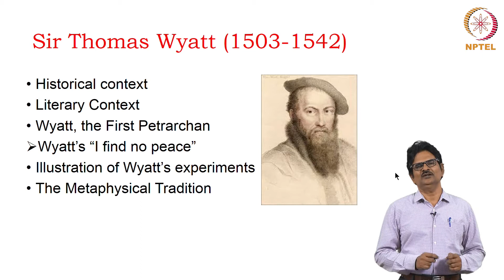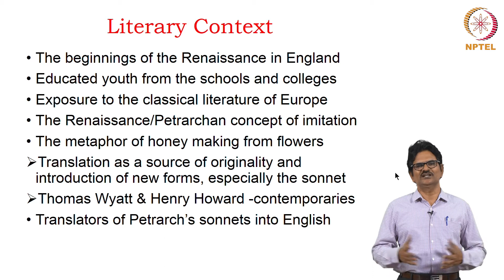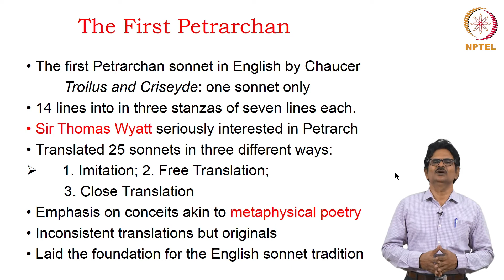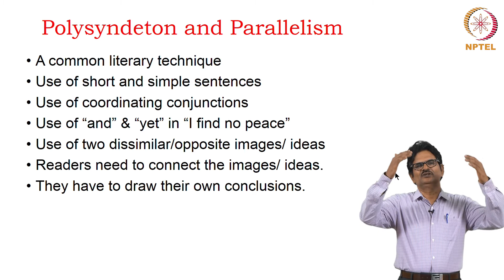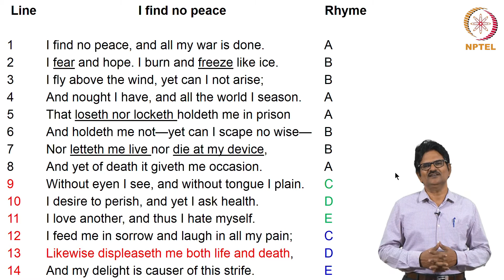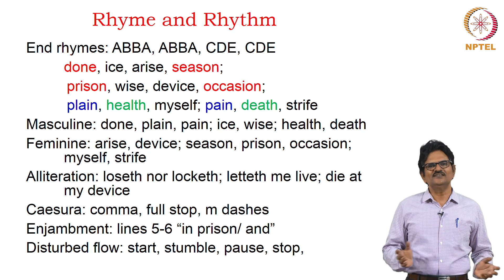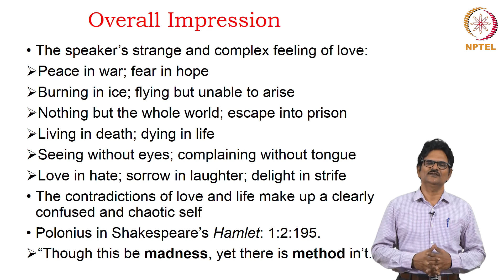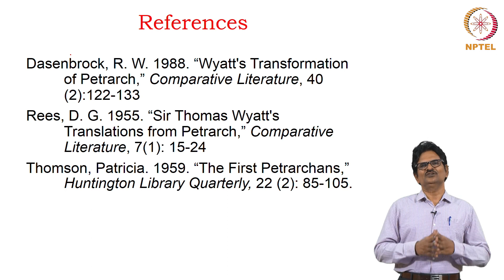#10 Sir Thomas Wyatt | Poetry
Welcome to 'Poetry' course !

This lecture focuses on Sir Thomas Wyatt, a prominent Elizabethan poet, and his role in introducing the sonnet form to English literature. It explores the historical and literary context of his work, highlighting his contribution as "The First Petrarchan" along with Henry Howard. The lecture analyzes Wyatt's famous sonnet "I find no peace," examining his experimentation with the Petrarchan sonnet form.